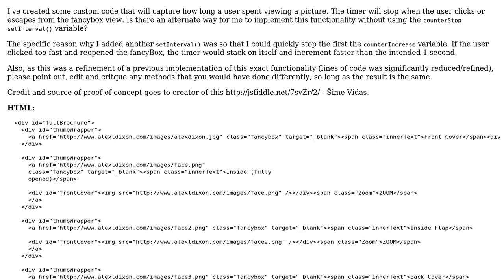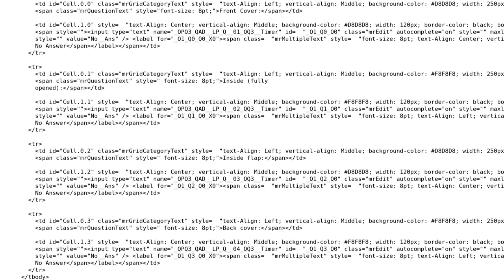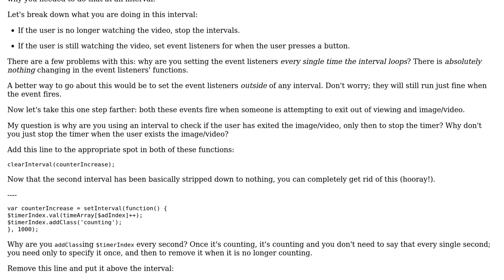Code Review: Capture time spent viewing media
With thanks & praise to God, and with thanks to the many people who have made this project possible! | Content (except music & images) licensed under CC BY-SA | Music | Images & others | With thanks to user SirPython user Jamal user Alexander Dixon and the Stack Exchange Network Trademarks are property of their respective owners. You are responsible for your own actions.